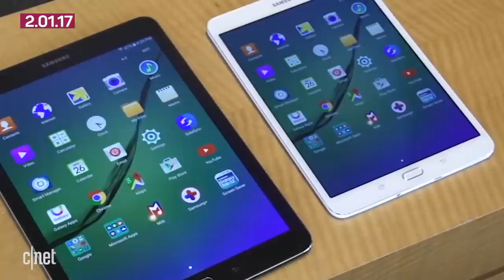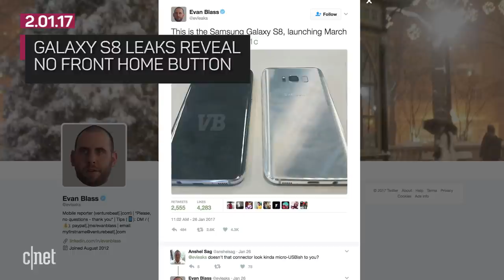Sorry, no Galaxy S8 yet from Samsung -- but look at this shiny tablet!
For the largest mobile trade show, Samsung isn't ready to reveal it's next big phone. It seems a new tablet is the best the company can muster in time for Mobile World Congress later this month.